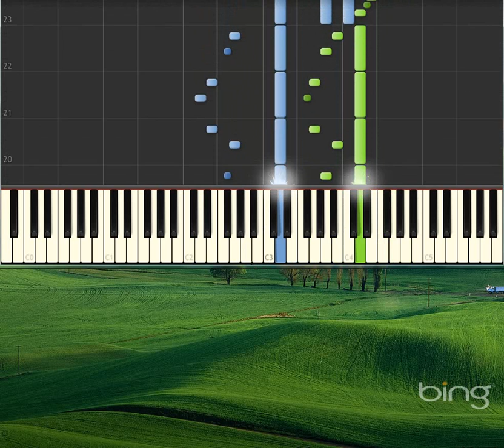Melody No 3, Opus 46 [Piano tutorial by Synthesia]